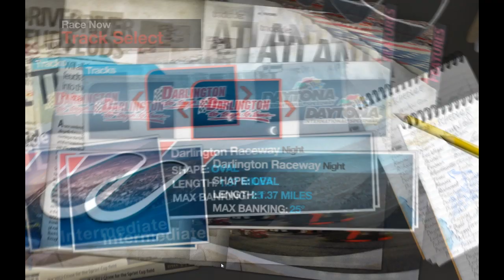NASCAR The Game: 2013 - Darlington Speedway [HUN][HD][Ep.7]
NASCAR The Game 2013 - Darlington Speedway   (PC GAMEPLAY 2013)
Eddigi legjobb versenyemet futottam :)   :D Ha tetszett a videó akkor írj kommentet ha esetleg  nem vagy még feliratkozva nem késő :) Kérlek látogasd meg :
Intro Zenéje : Majka - Ilyen a box
Steam: mogyimartin01
Skype : TheMARTINFCC
Social club/live: TheMARTINFCC
Origin(battlelog): TheMARTINFCC-HUN